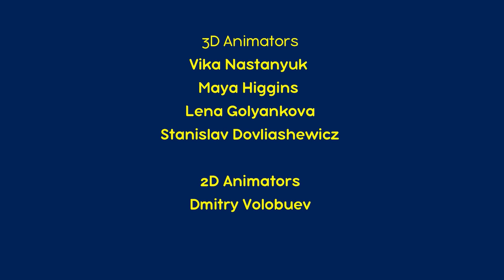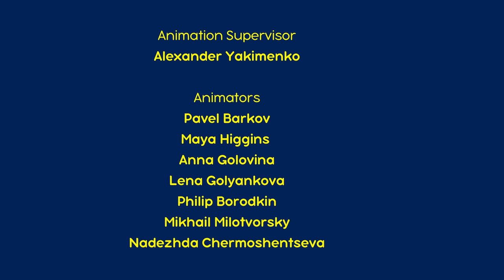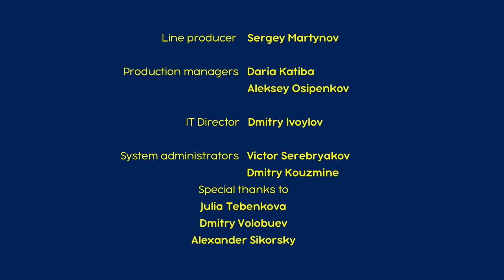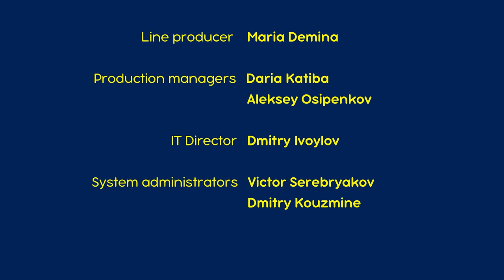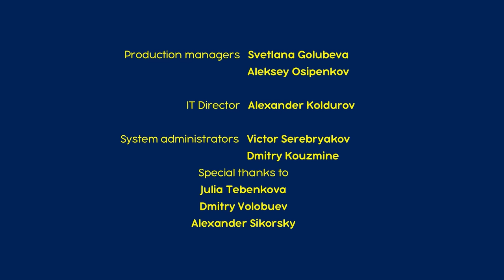माशा की परी कथाएँ - कलेशंस 1📚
माशा की कहानियां - ये हैं असाधारण श्रृंखलाएं जिस में माशा अलग-अलग कहानियों और चरित्रों को मिलाकर अपनी अद्वितीय बचकाने शैली में बच्चों को परियों की कहानियाँ बताती है, लेकिन मूल सलाह हमेशा सामने आती है।